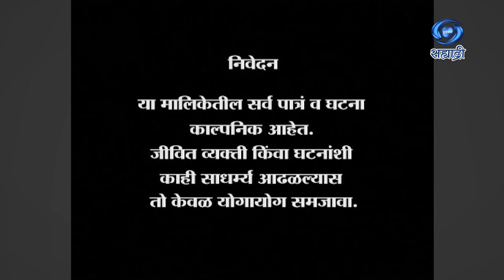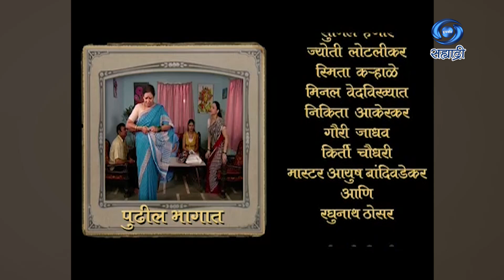Naat Raktach | Serial | नातं रक्ताचं | Ep 15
कथा - पटकथा - अनिता नाईक
संवाद - अनिता नाईक / जितेंद्र पेम
गीत - रविंद्र अवटी / डॉ. प्रमोद बेजकर / अभिजीत लिमये
पार्श्व गायिका - देवकी पंडित
निर्माता व दिग्दर्शक - अनिता नाईक
कार्यकारी निर्माता - सुनिल हजारे / अनिल नाईक
DD Sahyadri
Doordarshan Mumbai
Sahyadri Marathi
Show : ' Naat Raktach '_' नातं रक्ताचं '
Artist : तृप्ती भोईर
ओमकार कर्वे
कविता सकट
आसित रेडिज
जितेंद्र तमखाने
राधिका सुवर्णपत्की
सह कलाकार - सुनिल हजारे
ज्योती लोटलीकर
स्मिता कऱ्हाळे
मिनल वेदविख्यात
निकिता आकेरकर
गौरी जाधव
किर्ती चौधरी
रघुनाथ ठोसर
आणि इतर
Social Media Operator : सई सागर मांजरेकर
Producer Director : अनिता नाईक